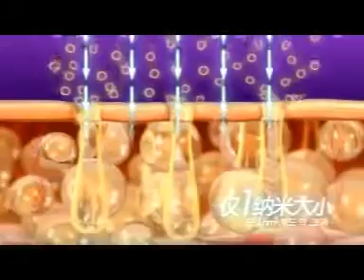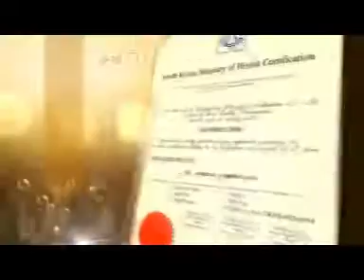iBeauty Mist | AsSeenOnTvMalaysia | Asot Malaysia